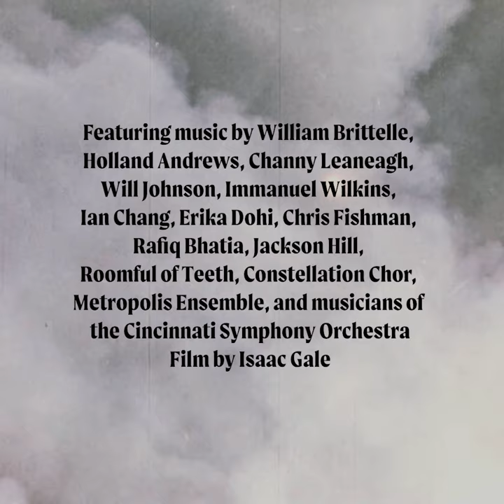The Meta Simulacrum Vol. 1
“Brittelle has been drawing from his varied experiences in classical music, punk rock, and electronica to produce silo-bombing music that is at once free-ranging, formally adventurous, unconventionally beautiful, and a joyful thrill to experience.” —The Nation

Using the symbology of our shared past to look forward into an uncertain future of climate change, machine sentience, and the ever-expanding cyber universe, this extraordinary collective debuts the first material generated through the Meta Simulacrum, an interdisciplinary, alternate-reality digital platform designed by composer/producer William Brittelle.

This uniquely collaborative project draws from modern classical, jazz, neo-soul, vaporwave, and experimental rock worlds with recontextualized elements of ’80s sound, with each collaborator contributing core content; its retro-futuristic musical landscape are supercharged by the visionary work of filmmaker Isaac Gale and editor/computer coder Patrick Marschke. An elegy for a lost future, and a de facto embrace of the strange, surreal times ahead.

Featuring Holland Andrews (Like A Villain), Channy Leaneagh (Poliça), Will Johnson (WILLS), Immanuel Wilkins (sax), Ian Chang (percussion), Rafiq Bhatia (guitar), Erika Dohi (synthesizers), Chris Fishman (keys), Jackson Hill (bass), and members of the Cincinnati Symphony.

Commissioned by Cincinnati Symphony Orchestra. Copresented by Cincinnati Symphony Orchestra, The Great Northern, and the Walker Art Center.